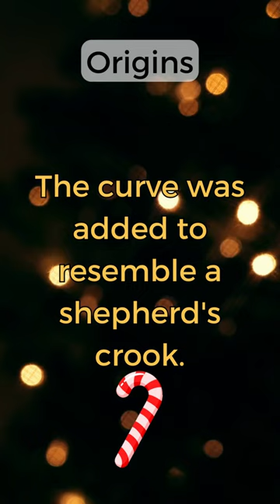Christmas Facts - Origins / Candy Canes